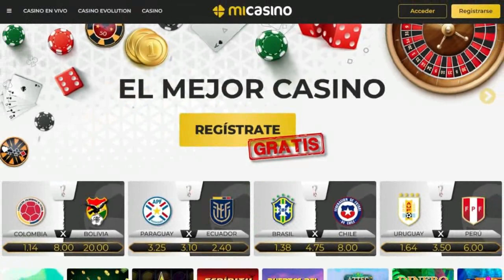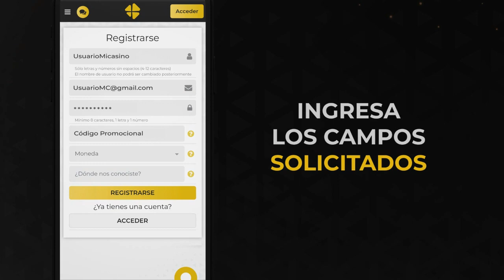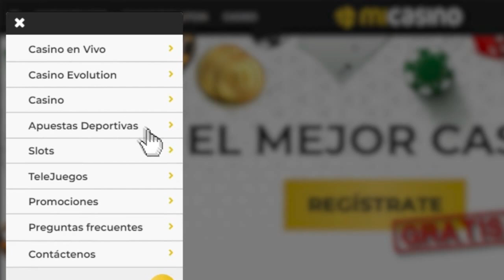RESUMEN DE CARRERAS / RANCHO ALEGRE / Sabado 20-05-23 / Dividendos / orden de llegada / tiempos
Disfruta del buen Hipismo con el resumen de las carreras de caballos en el Hipódromo de RANCHO ALEGRE del día sabado 20 de Mayo de 2023

Si deseas recibir informacion GRATIS de Carreras de caballos nacionales o Americanas y de Parley puedes llenar este formulario

Si deseas realizar algún intercambio publicitario, patrocinio o propuesta no dudes en comunicarte con el equipo de FUSION HIPICA